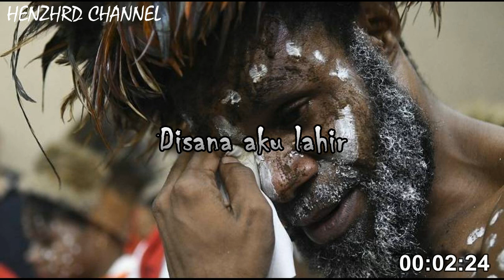LAGU UNTUK BAPAK MORO KOGOYA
Channel ini berisi konten vlog saya bersama keluarga dan kegiatan-kegiatan di sekolah (Daily Vlog & Education)

AKU PAPUA ~ (ALM) FRANKY HUBERT SAHILATUA

Tanah Papua Tanah Yang Kaya
Surga Kecil Jatuh Ke Bumi

Seluas Tanah Sebanyak Batu
Adalah Harta Harapan

Tanah Papua Tanah Leluhur
Disana Aku Lahir

Bersama Angin
Bersama Daun
Aku Dibesarkan

Reff:

Hitam Kulit Keriting Rambut
Aku Papua

Biar Nanti Langit Terbelah
Aku Papua...